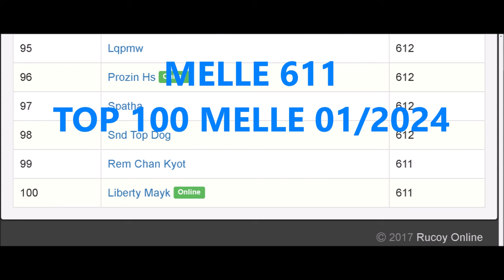Rucoy Online Liberty Mayk Top 100 Melle 2024